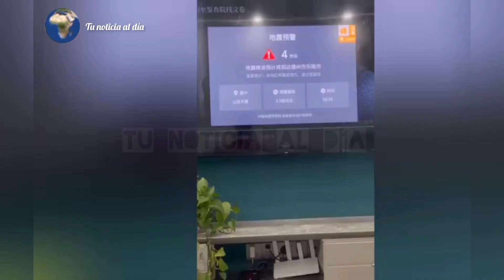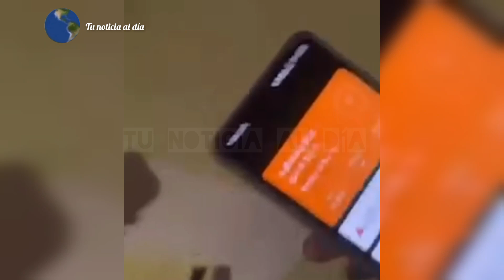🚨 ÚLTIMA HORA: ¡así se vivió el Terremoto en china colapso edificios!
Un sismo de magnitud 5,5 grados, sacudió el noreste de China este domingo, según el Servicio Geológico de los Estados Unidos (USGS), y dejó al menos 23 personas heridas y docenas de edificios colapsados, de acuerdo con medios estatales.